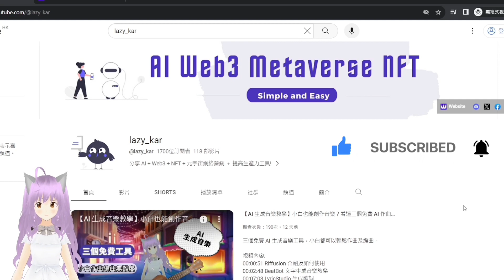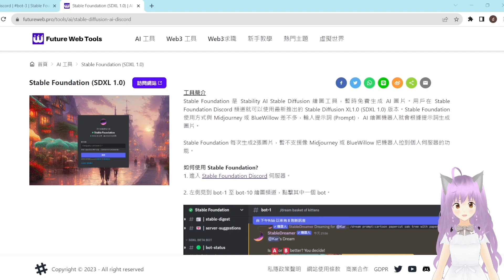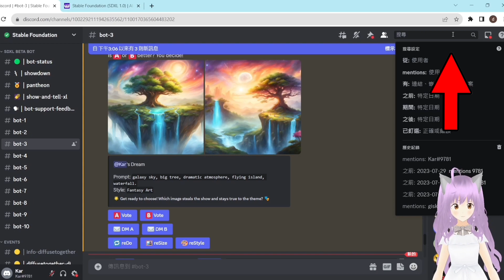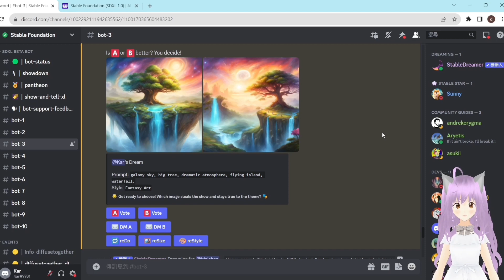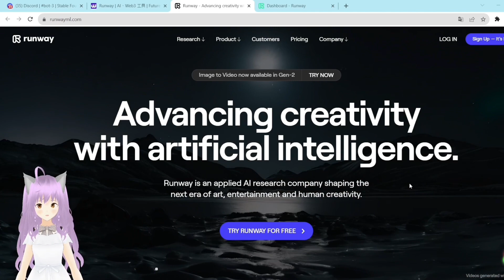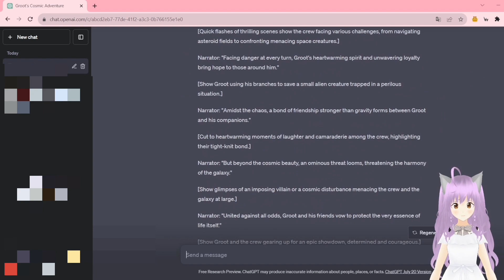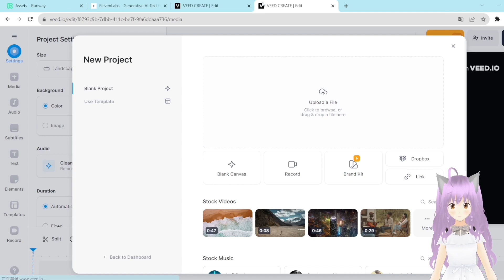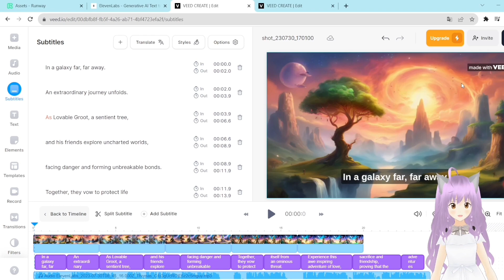【AI 動畫教程】Stable Foundation + Runway Gen-2 + ElevenLabs 快速做影片 (Stable Diffusion XL)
教學主要使用 Stable Foundation, Gen-2, ChatGPT, ElevenLabs 等 AI 工具快速製作影片。

✅ 保姆級教程
✅ 手把手教學
學習難度: ★ ☆ ☆ ☆ ☆ (1星)

視頻內容:
00:00:35 AI 動畫所需工具
00:01:33 Stable Foundation 教學
00:09:58 Runway - 圖片變影片
00:12:48 ElevenLabs - Voice Over
00:14:25 VEED IO - 影片剪輯

相關文章: 8 個免費好用的 AI 音樂生成器推薦

** 影片已上字幕，有需要可以打開字幕 **

🔅 關於 Lazy Kar 🔅
Lazy Kar 是香港教學型 VTuber，主要分享 AI 工具、科技資訊、Web3、NFT、元宇宙及提高生產力工具!

✅ 快速掌握最新 AI 工具、科技資訊及品牌應用!
✅ 每周幾分鐘，工作、學習更高效!

其他人氣影片:
■ 【Leonardo AI 教學 - 3D材質、AI繪圖、訓練模型、基礎使用 | 超酷功能一次睇】
■ 【AI 網站推介】文字自動生成360度全景圖，圖片變3D
■ 【OpenAI + Logseq | 筆記軟件加入GPT-3 | OpenAI Plugin | 筆記App教學】
■ 【Notion 使用技巧教學 + 小工具推薦 | 教你快速製作Dashboard】